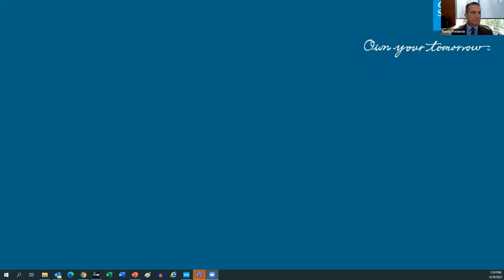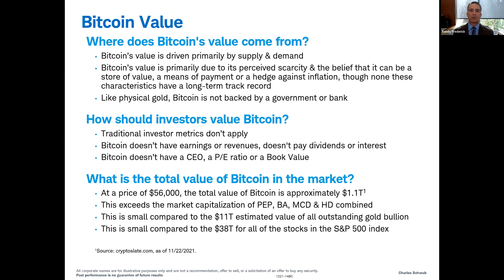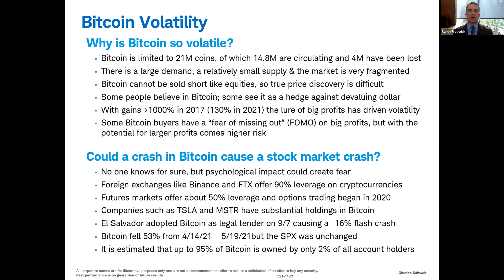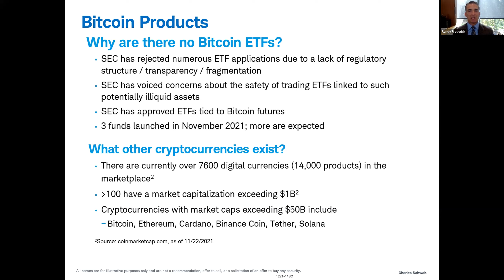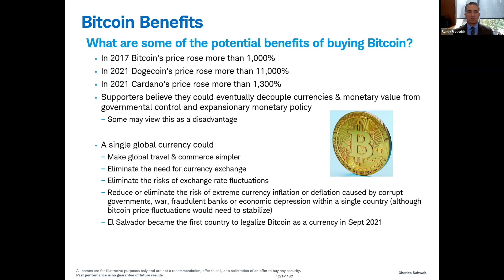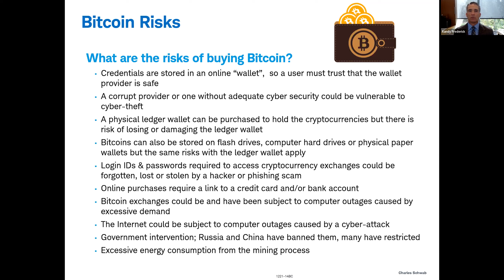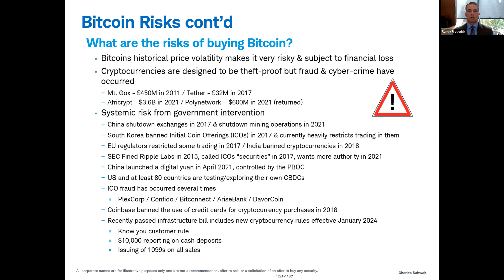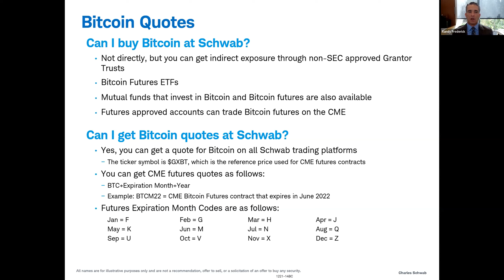Between The Lines - Cryptocurrencies: What are they & How do they fit into an investment portfolio?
It's nearly impossible to consume news or read finance headlines and posts these days without hearing about Bitcoin, Ethereum and other cryptocurrencies. In fact, it might even be a topic at the Thanksgiving table this year! You are not alone if you are confused about what cryptocurrencies are or why some investors are interested in them, and we have a solution that may help.